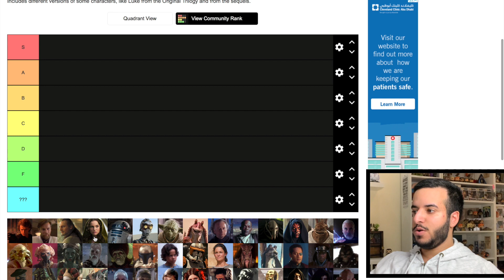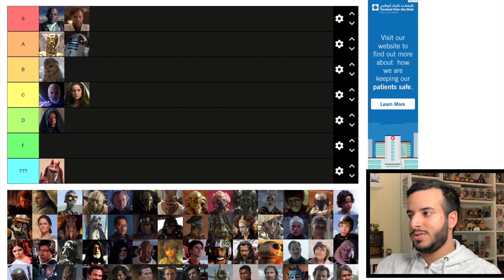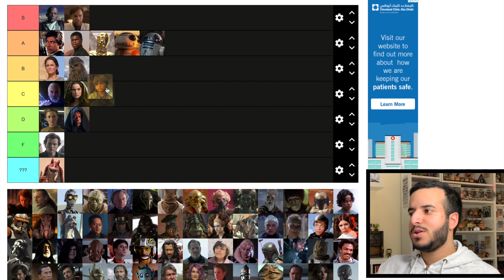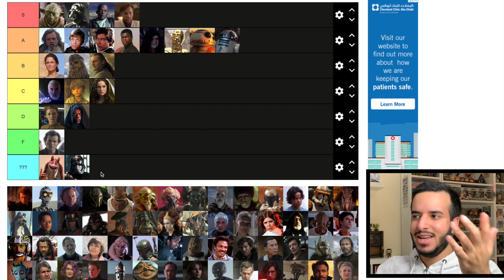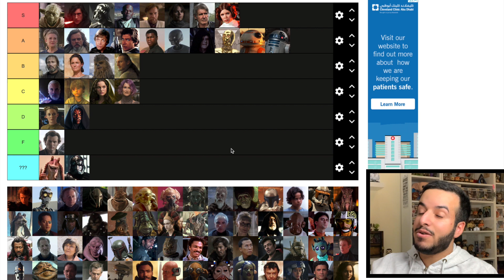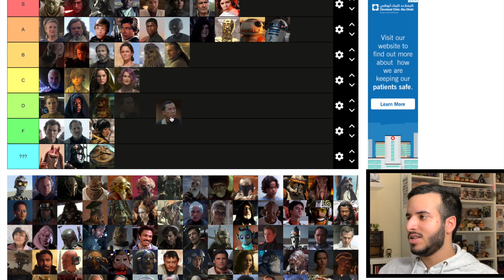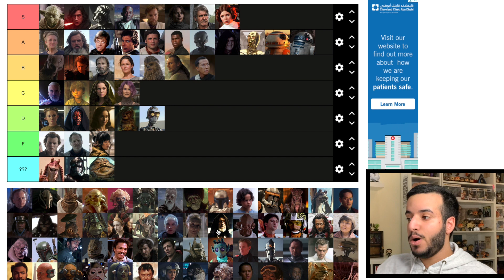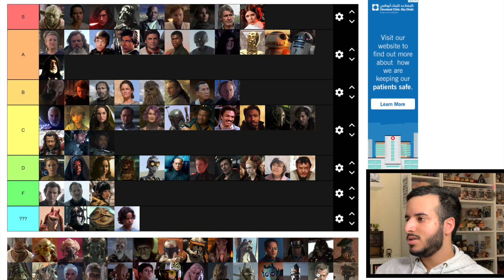STAR WARS CHARACTER TIER LIST RANKING (DON'T KILL ME)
PLEASE UNDERSTAND THAT THESE ARE JUST MY OPINIONS. YOU ARE ENTILTED TO YOURS, AND I AM ENTITLED TO MINE. BE KIND, WE ALL LOVE THE SAME *FICTIONAL* UNIVERSE.

Hello beautiful people! I know a lot of you have asked for this, and since its been a while since I spoke about Star Wars - welcome to my ranking of every  character that ever existed in this beautiful world I've just recently discovered. I hope you guys enjoy this!